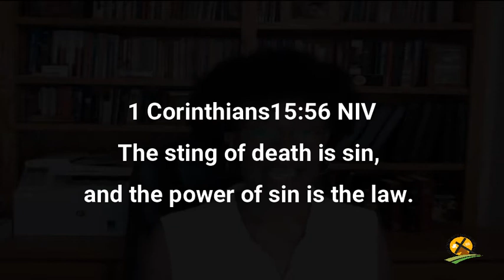7-8-2021 I Need A Deliverer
I need a Deliverer
I eventually become tired and discouraged and eventually give up
And once again become aware of my wretched condition.